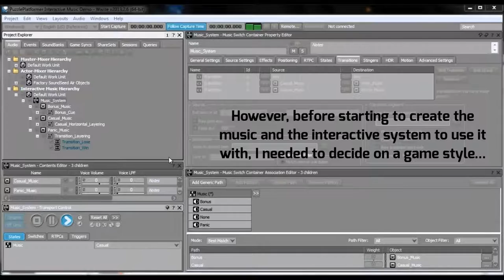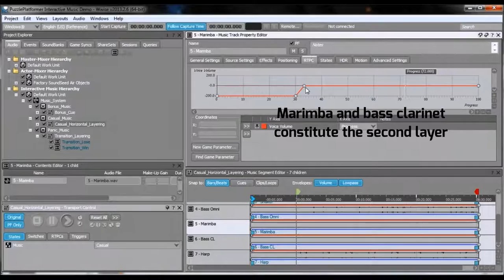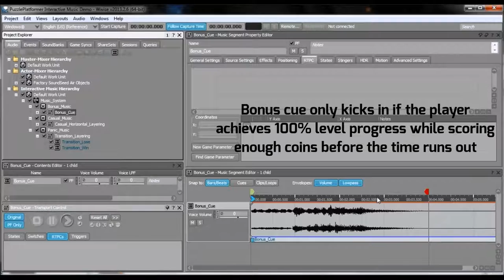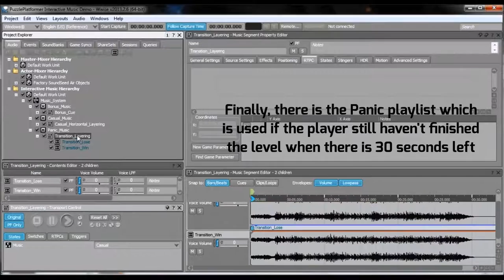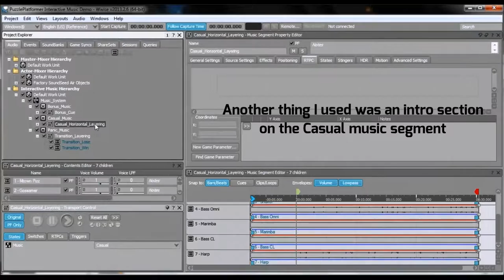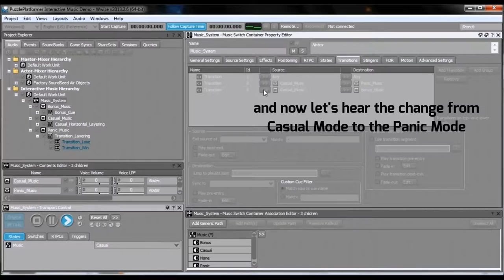Interactive Music System in Wwise Demo Reel (The Horizontal Approach)